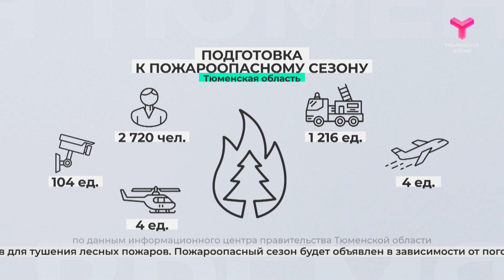К пожароопасному периоду готовы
Лесопожарная служба региона готовится к предстоящему пожароопасному сезону. По данным регионального департамента лесного комплекса в этом году к тушению лесных пожаров планируется привлечь свыше 2, 5 тысяч человек и более 1200 единиц техники.